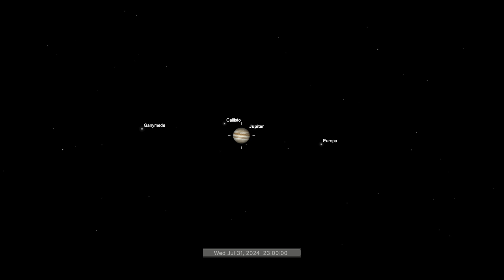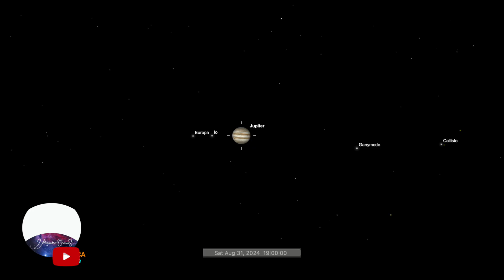Satélites Galileanos, Agosto de 2024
Estas son las posiciones de los satélites galileanos, durante el mes de Agosto de 2024.
Los tiempos están dados en horario para la República de Colombia (UTC -5h).